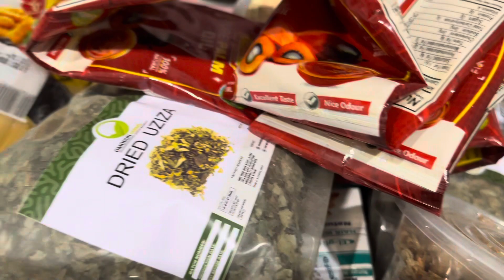Shopping day in Vietnam, I got some basic Nigerian food stuff at this African store!